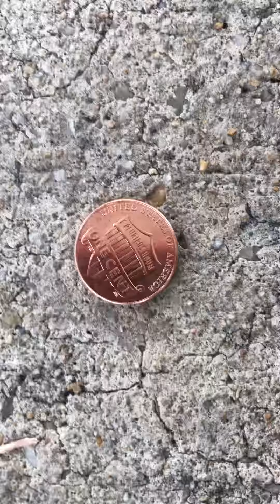Pennies / WaWa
Look at God!!!